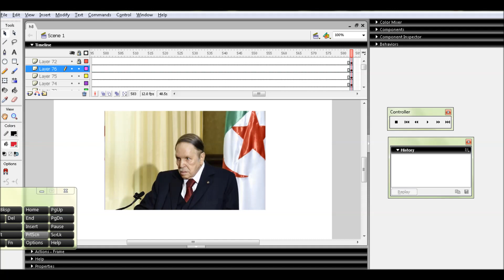Can you know this man ?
If you didn't know him so you are not algerian